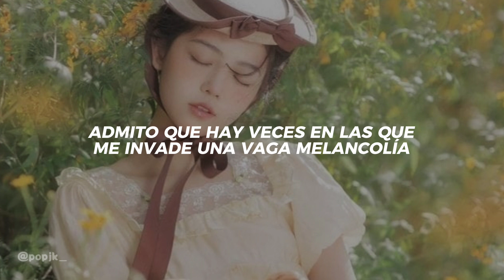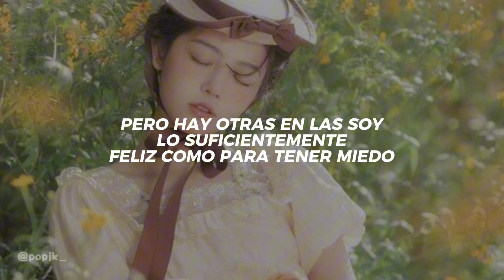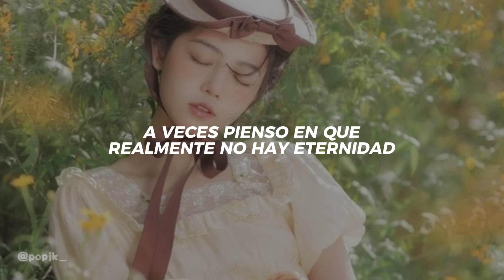Sejeong; If We Do (Traducción al Español)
If We Do || Kim Sejeong (Traducción al Español)

-La traducción no fue hecha al literal, fue moldeada para más sentido y coherencia.

-Lamento las faltas de ortografía, errores ortográficos. Siéntete libre de hacérmelo saber.